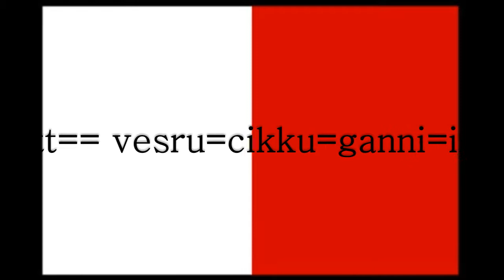cd 268 tal istalett== vesru=cikku=ganni=ir rugel